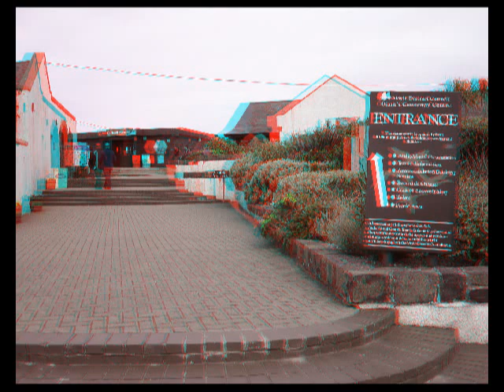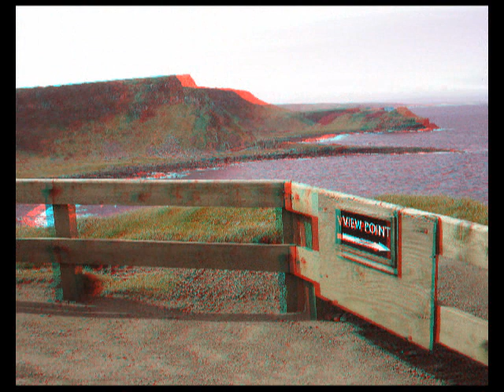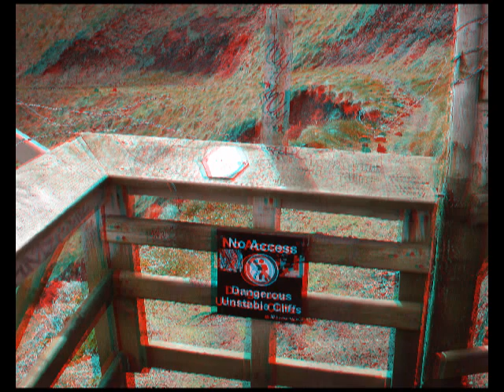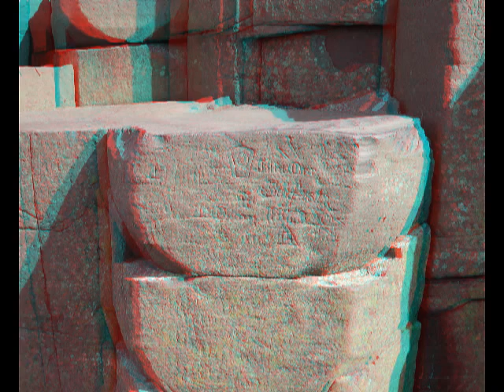Giant's Causeway slideshow in anaglyph 3D --- great 3-D pics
A great little slideshow in stereoscopic 3D. Great anaglpyh 3-d pictures of the Giant's Causeway in Ireland. Almost if you are really there. Great mountain and cliffs with incredible depth. Really awesome!